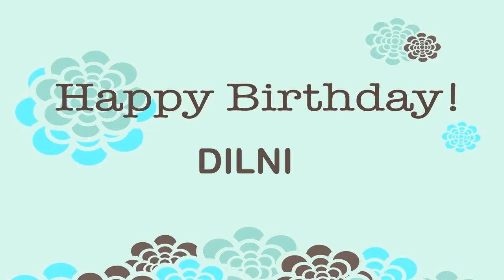Dilni Wishes & Mensajes